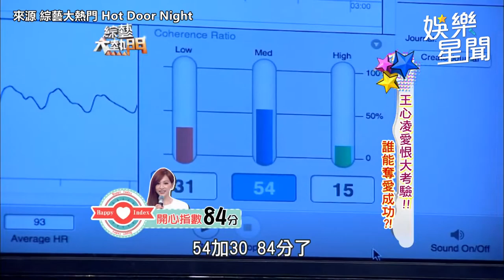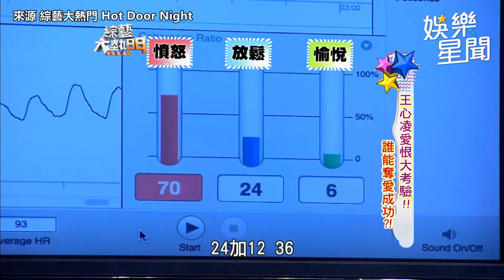八弟蕭志瑋模仿阿吉仔唱《愛你》 獲高分成功取悅王心凌｜娛樂星聞